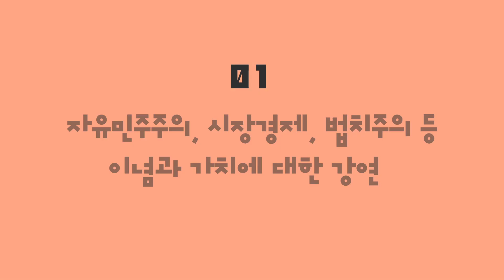자유한국당 '청년캠퍼스Q'를 소개합니다.